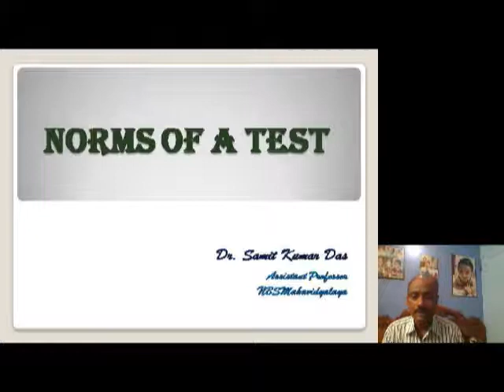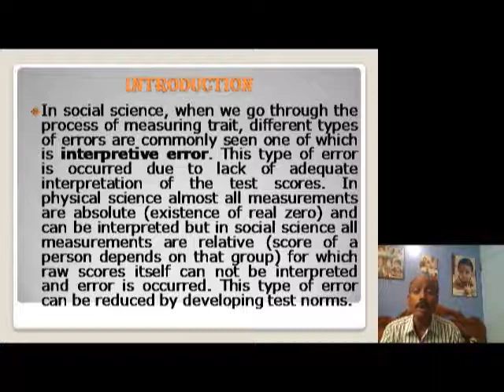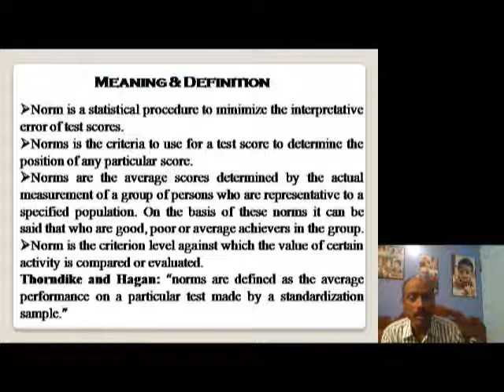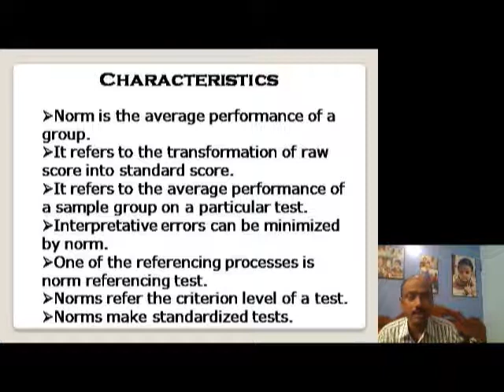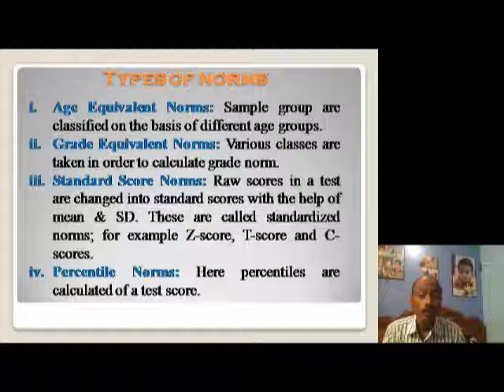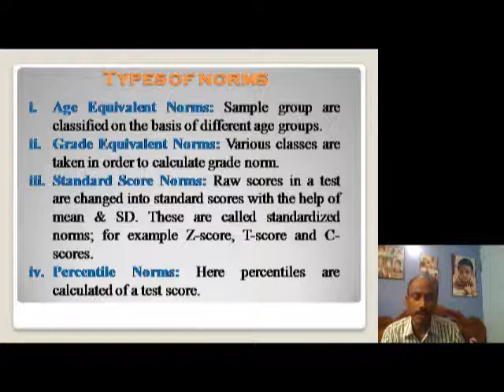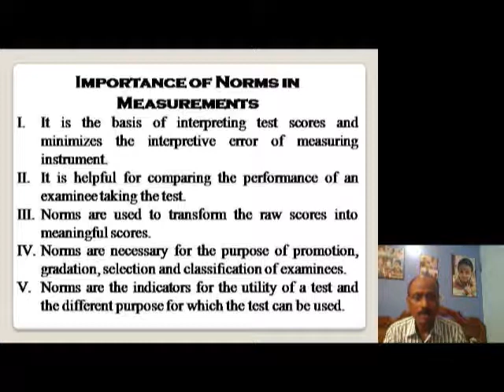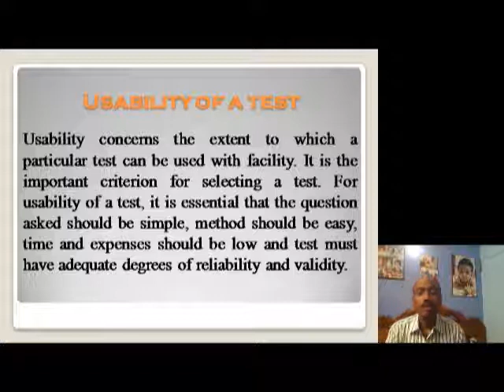NORMS OF A TEST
B. Ed., SEM-II Students